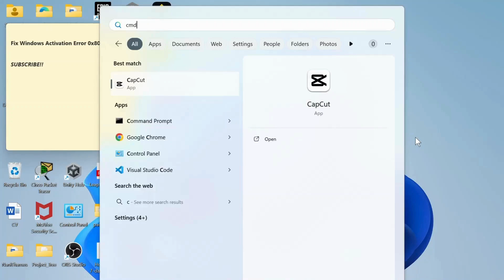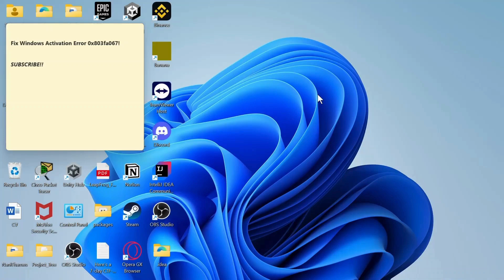How to Fix Windows Activation Error 0x803fa067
Learn how to fix Windows Activation Error 0x803fa067 quickly and easily in this step-by-step guide. If you're struggling with activating Windows 10 or encountering error codes like 0x803fa067, this tutorial will walk you through simple solutions!

In this video, you'll discover how to fix Windows 10 activation error 0x803fa067 and successfully activate your system. We’ll also cover what to do if you see a Windows 10 activation 0x803fa067 issue, and provide tips on how to activate Windows 10 if your activation fails.

Timestamps:
0:00 Introduction
0:22 Step 1: Checking Your Windows License
0:55 Step 2: Running the Activation Troubleshooter
1:25 Step 3: Entering the Correct Product Key

windows 10 activation error
0x803fa067 windows 10 activation
how to activate windows 10
fix windows 10 activation failed